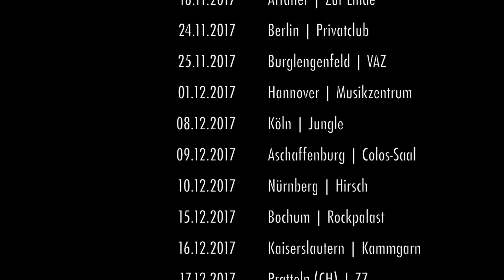OHRENFEINDT: Leergut TourTeaser Herbst/Winter 2017/18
Seit 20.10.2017 bis zum 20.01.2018 sind OHRENFEINDT wieder unterwegs in Deutschland und der Schweiz: Welt-Tournee quasi.

Es gibt reichlich auf die Lauscher und auch sonst jede Menge Spaß! Zuhause bleiben, Glotze gucken und Socken häkeln? Oder lieber Roggenrohl bis zum Anschlag? Die Antwort dürfte klar sein: Kommt rum und schüttelt was Ihr habt! Weitersagen!